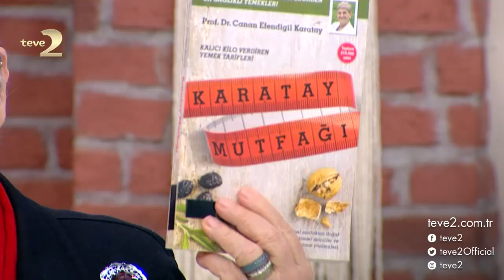Derya Baykal'la Gülümse: Karatay Mutfağı’ndan Sağlıklı Tarifler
Derya Baykal’la Gülümse’nin konuğu olan İç Hastalıkları ve Kardiyoloji Uzmanı Prof. Dr. Canan Karatay kitabında da yer sağlıklı tariflerinden bahsetti. Mutfak konuğu Şef Didem Öget ise Karatay Mutfağı’ndan çok özel bal kabağında köfte tarifinin yapımını gösterdi. Hasta olmamak için beslenmenin önemini anlatan Canan Karatay, bal kabağının faydalarına da değindi.